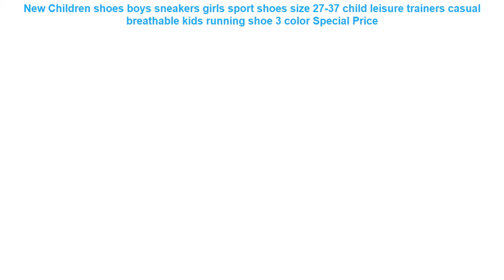New Children shoes boys sneakers girls sport shoes size 27-37 child le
- Cheap New Children shoes boys sneakers girls sport shoes size 27-37 child leisure trainers casual breathable kids running shoe 3 color Best Offers with Free Worldwide Shipping!

⋈ Others BestRunningShoes Products

• DQG Men and Women Running Sport Shoes Breathable Mesh Women Sneakers Outdoor Walking Shoes Jogging Shoes Couples Training Shoes =

• Dinoskulls Boys Sneakers Spring genuine Leather Light Up Kids Shoes Leisure Breathable Children Sport Running Shoestenis infant =

• Onemix Winter Man Boots Warm Wool Sneakers Sport Shoes Outdoor Comfortable Running Shoes for Men Waterproof Winter Walking Shoes =

• ONEMIX Women's Running Shoes Female Sport Sneakers Professional with Cushion Women Athletic Trainers Outdoor Girl Sneakers =

• 2017 Lovers sport Shoe Classic Mediumt cu Breathable Men Trainers couples running shoes unisex lace up walking outdoor sneakers =

✪ Others Women's  Best Running Shoes Youtube Videos :

• 925 Sterling Silver Running Shoe Hanging Charms Beads For Jewelry Making Diy Brand Logo Bracelets 2017 Mother's Day Gift =
• Soumit Elastic Medical Silicone Gel Insole Plantar Fasciitis Heel Spur Running Sport Insoles Shock Absorption Pads for Men Women =
• 2018 Barefoot Shoes Girl Lightweight Mesh Sneakers New Cool Walking Shoes Women Green Female Sport Shoe Pink Women Athletic Shoe =
• Fires Summer Sneakers For Man Sports Shoes Mesh Breathable Running Shoes Blask Men Ttrend Walking Shoes Autumn Flats Zapatillas =
• 2019 Hot Sale Children shoes girls boys sports shoes fashion kids sneakers breathable running shoes comfortable outdoor shoe =